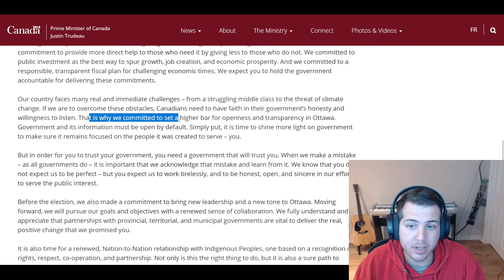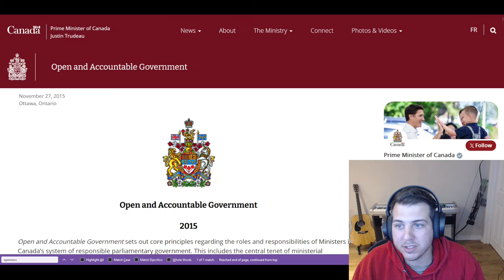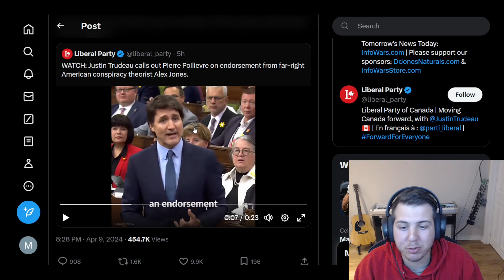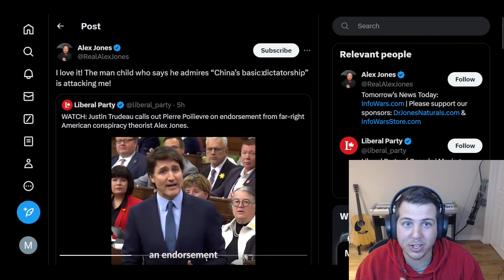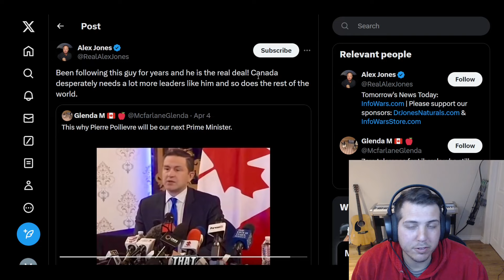Pierre CHALLENGES Trudeau to a LIVE Debate with the Premiers.....Trudeau RUNS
What do you guy's think about this?